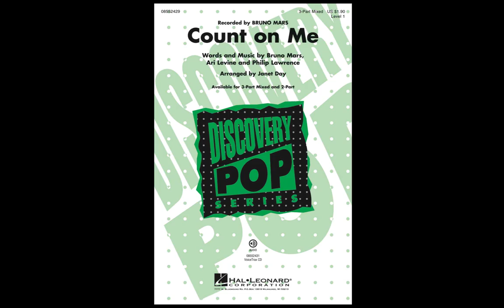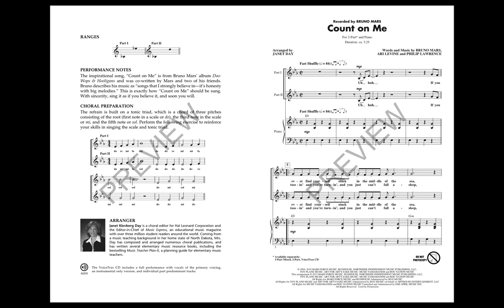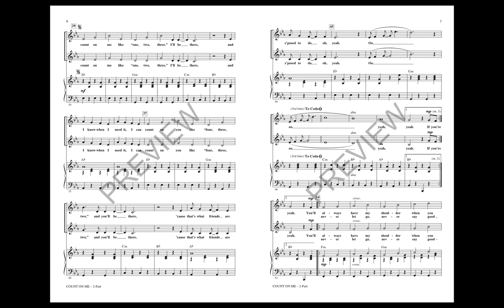Count On Me (2-Part Choir) - Arranged by Janet Day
2-Part voicing with 3-Part Mixed recording

Younger choirs and their audiences will love the chance to sing music by the incredibly talented and popular Bruno Mars!